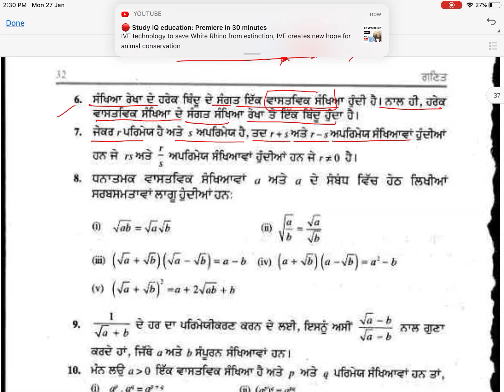Class 9th chapter 1st exercise 1.6